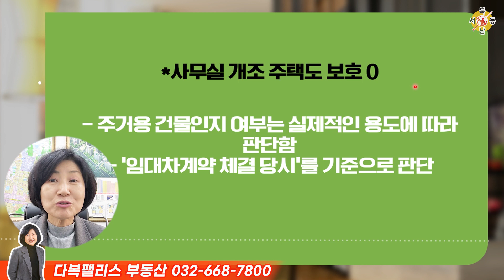다세대주택 옥탑방, 사무실 개조 주택도 주택임대차보호법으로 보호되나요? _다복팰리스부동산_김혜주대표_네오비동서남북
경기도 부천시 부일로 341, 대림정문상가 103호(중동, 팰리스카운티)

▶김혜주 대표 개인채널 바로가기
부동산베프

어떤 옥탑방은 보호되고 어떤 옥탑방은 보호 안된다는데, 다세대주택 옥탑방은 어떨까요? 사무실을 개조해서 주택으로 사용하는 경우에는 보호받을 수 있나요?

믿을만한 공인중개사를 찾고 계셨다면 연락주세요~
부동산에 관한 한 여러분의 베프가 되고 싶습니다.
부천아파트, 부천상가, 부천주택 등 다양한 부천부동산의 시세, 실거래가, 거래량 등을 빠르게 전해드리고, 부천의 호재들 자세히 알려드리겠습니다.
그리고 수시로 변하는 부동산세법, 부동산정책, 부동산상식 등 부동산에 관한 모든 것을 함께 공부해보려고 합니다.

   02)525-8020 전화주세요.